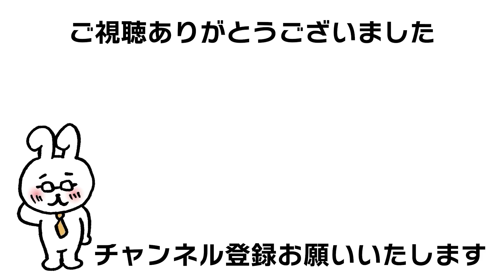【GTA5】サルベージヤード強盗で色々試しに行く（パトカーの使い道探し）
※動画内容はゲームのアップデートなどで
変わる場合があります。
内容がおかしいと思ったら動画公開日をご確認ください。

GTA実践専門サブチャンネル(GTA5 game)

ペーパーラボとナイトクラブはどっちが儲かる（比較動画）gta5 acid lab

グラセフ大好きでいろんなやり方を試してます
ジョブワープについて解説などもしています
Grand Theft Auto Onlineが好きな人

GTA5オンラインのいろいろな情報を提供したいと思っております
アップデート情報やグリッチ関連
初心者の方のお金稼ぎ、MOD
PS5でもやりたいな

コサトカへのワープはぜひやってみてください。
job warp

カヨペリコ強盗
ドゥームズ・デイ強盗
カジノ強盗
フリーサ銀行
エージェンシー
契約
調達ミッション、フィナーレの効率化やタイムアタック
スピードラン、時短テクニックや小技なども紹介していけたらと思います。

セキュリサーブ CEO、モーターサイクルクラブ MC、バイカークラブ拠点、アパート、オフィス、地下基地、格納庫、施設、ナイトクラブ、アリーナ、ダイヤモンドカジノ&リゾート、

ゲーム詳細
グランド・セフト・オートV

対応機種
PlayStation 3
Xbox 360
PlayStation 4
Xbox One
PC
PlayStation 5

オンライン登場主要人物（ジョブ、ミッション関連）
レスター・クレスト Lester "The Molester" Crest
ラマー・デイビス Lamar "Lanky Dumbass" Davis
マーティン・マドラッゾ Martin Madrazo
ミゲル・マドラッゾ Miguel Madrazo
シミオン・イエタリアン Simeon Yetarian
ジェロ Gerald
エージェント14 Agent 14
ロング・ジョン Long John Teabag
エル・ルビオ El Rubio
パベル Pavel
フランクリン・クリントン Franklin "Frankie" Clinton
チョップ Chop
ジョニー・ガンズ Johnny Guns
ミス・ベイカー Agatha Baker
トニー・プリンス Anthony "Tony" Prince
トム・コナーズ Tom Conners
アヴェリー・ダガン Avery Duggan